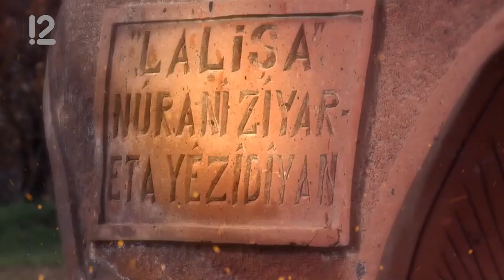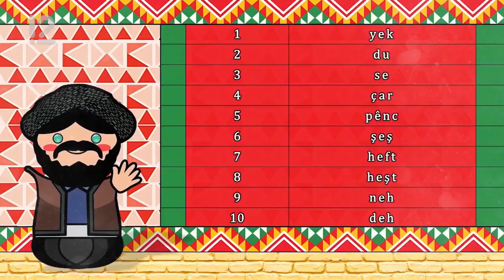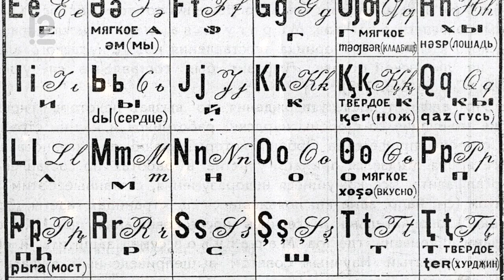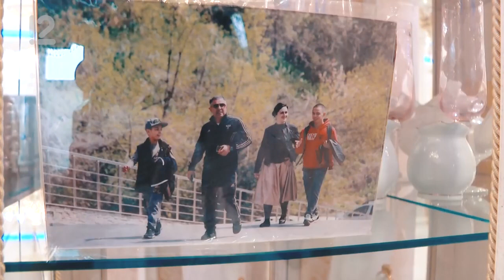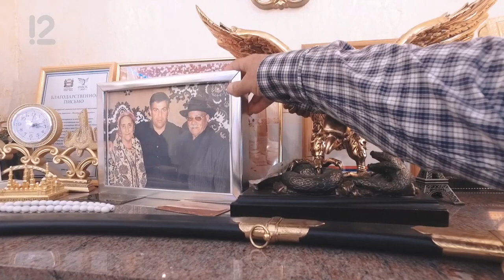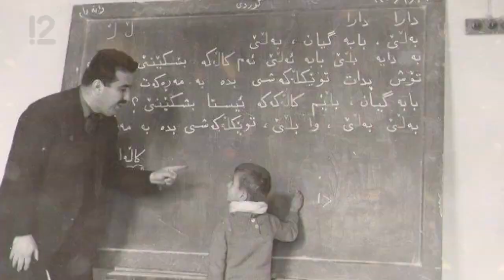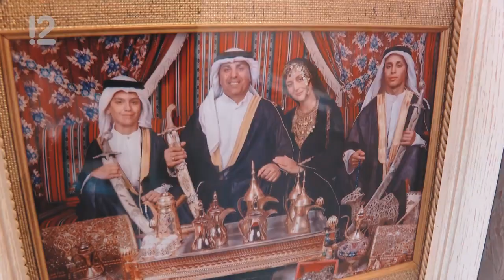Сибирская курдская диаспора Омска во главе Мусы Наврузовича Махсоева